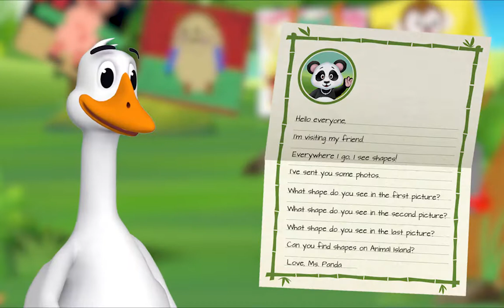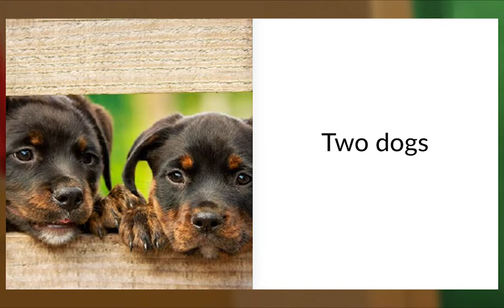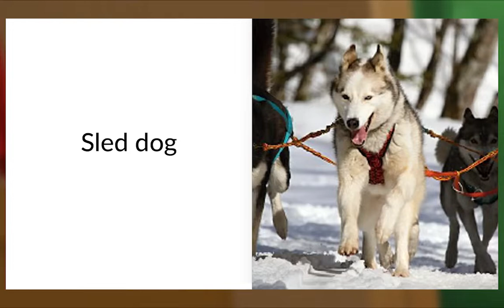Preschool Video Animal Island Learning Adventure (AILA) | Letters, Songs, Story Books